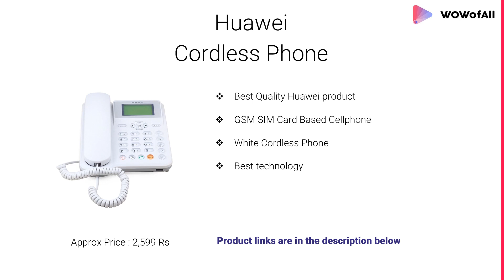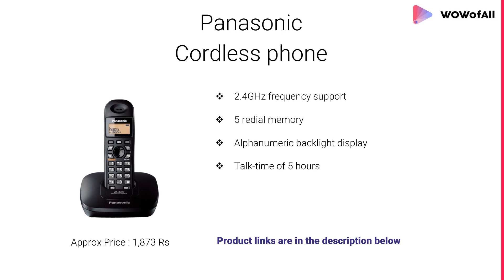Best Cordless Phones in India: Complete List with Features, Price Range & Details - 2019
6 Best Cordless Phones in India with Price

1. Panasonic KX-TG3611SX Digital Cordless Telephone

- Cordless phone
- Easy to hold onto
- LCD display screen
- Alphanumeric keypad

2. Beetel X-70 Cordless Phone

- Display Type: Illuminated LCD/LED Display
- Dedicated Buttons: Menu,Talk,End,Mute,CID,Redial,Up/Down,Speaker
- Frequency: 2.4 GHz
- best beetel cordless phone

3. Motorola Corded & Cordless Phone

- 2.4 Ghz digital cordless
- without AC power
- Bright backlit display on handset and base
- Hands-free speakerphone

4. Panasonic KX-TG3711SXB Cordless Landline Phone

- Hands-Free Speaker Phone On Handset
- Night Mode
- Secure Grip Handset

5. Gigaset A450 Cordless Landline Phone

- Cordless phone with caller ID
- with speakerphone
- Phonebook transfer via DECT
- 10 redial memory
- 50 phonebook entries

6. Huawei ETS5623 White Cordless Landline Phone

1. Uniden AT8601 Landline Phone
2. Panasonic KX-TG3411SX Cordless Phone
3. Uniden AT Cordless

What are the best cordless phones for home use?
Which is the best cordless phone?
Which is the best cordless phone in India?
What are the best landline phones to buy?
What is the best home phone to buy?
How long do landline phones last?
Can you overcharge a cordless phone?
What percentage of US homes still has landlines?
Do you need to replace batteries in cordless phones?
How long do cordless phone batteries last?
What type of batteries do cordless phones use?
What kind of batteries do cordless phones use?
Can you use normal batteries in cordless phones?
Will a cordless phone work without electricity?
How long do cordless phones take to charge?
What does out of range mean on a cordless phone?
Do cordless phones have to be plugged in?
Do landline phones need batteries?
Do you need electricity for a landline phone?
Do telephone wires carry electricity?
Will my landline work if the power goes out?
Do cell phones work when powers out?
Did old phones need electricity?
Are house phones obsolete?